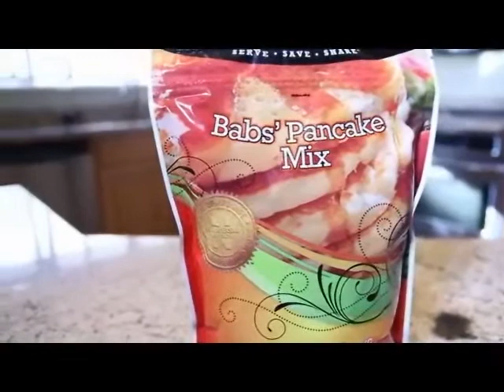GO FOODS ~ It Is Time To Lower Your Food Cost ~ Buy Wholesale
- See Everything We Have - Or Go To
- and Try 6 Free Meals
2012 Draught Will Cause Big Increase In Food Price's In 2013
- Try 6 Free Meals
GOFOODS ~ MADE IN THE USA ~ NO GMO'S ~ TASTE'S GREAT ~ Go - Try 6 FREE Meals - Just Cover Shipping Of $9.95
You Get $33.00 Of Free Food

GOFOODS ~ Give Away Free Samples To Grow Your Home Business - Go - Get Your 6 Free Meals - Just Cover Shipping Of $9.95
You Can Work from home - make extra income
2012 DRAUGHT WILL EFFECT ALL FOOD PRICE'S FOR 2013 ~ TO ORDER A ONE YEAR SUPPLY Go
- Order One Year Supply
What people are saying:
"Best tasting food on the planet!"
"Cheaper than home cooked meals!"
"Most delicious way to eat healthy with none of the bad stuff!"
"The peace of mind knowing I will be able to feed my family in a crisis is priceless"

America Is Facing a Food Crisis ~ 2012 American Summer Drought Will Raise All Our Food Price's
Is there a coming Collapse of the Dollar! ~ Get Prepared! Silver and Gold will be spent on FOOD! Food is the Ultimate trade currency. Get prepared food is a necessity to feed yourselves and family. Eat and Save food for emergencies, great depression, food shortage,hyperinflation, and disaster.
Now everyone wants to know how to survive the collapse that is coming.
The statements that Robert Kiyosaki dicusses with Glenn Beck in this video are absolutely jaw-dropping. Once upon a time Robert was all about teaching people how they could get rich, but now he is talking about storing food, buying guns, investing in precious metals and preparing for the coming crash
The Money machines reaped fantastic profits, until their theories collided with reality, and sent the company spiraling out of control. The crisis threatened to bring markets around the world to the brink of collapse.
What is coming in 2013? Is it the end of the world or just the end of the world as we KNOW it?
Lindsey Williams, Gerald Celente, CNN, Fox News, and ABC...what do they have to say about verichips, martial law, and the collapse of the dollar and when it will happen?
America Is Facing a Food Crisis ~ From The 2012 American Summer Drought ~ Expect
Much Higher Gas and Food Price's - Save Money On Food Woth Go Foods